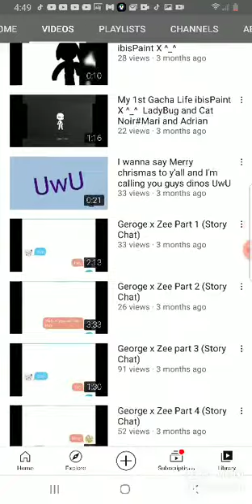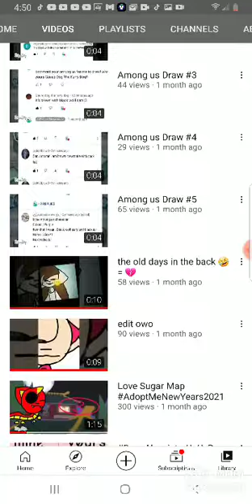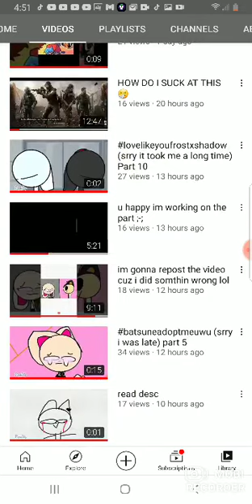who misses the old me watch my channel grow🥺